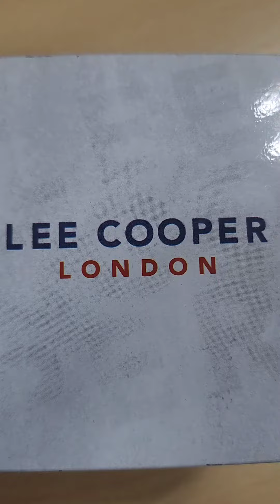Lee Cooper watch full video unboxing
Best lee Cooper watch unboxing